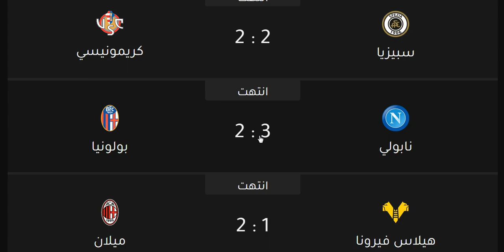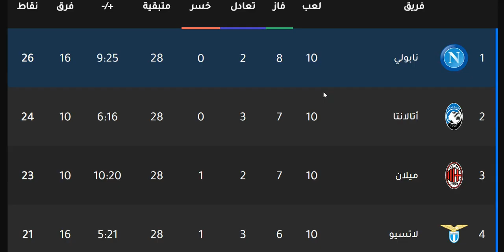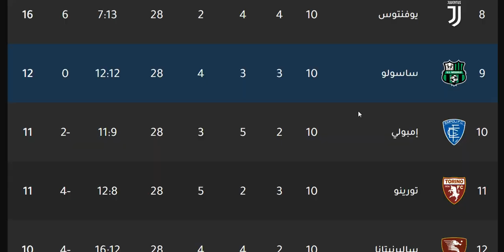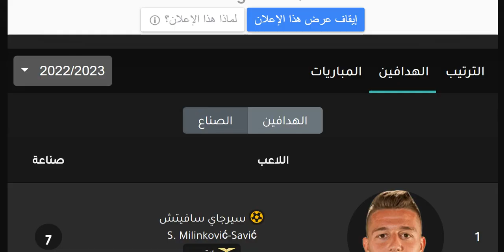ترتيب الدوري الايطالي وترتيب الهدافين الجولة 10 اليوم الاحد 16-10-2022 - فوز نابولي متصدر الدوري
ترتيب الدوري الايطالي وترتيب الهدافين الجولة 10 اليوم الاحد 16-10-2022 - فوز نابولي متصدر الدوري - فوز نابولي - فوز ميلان - فوز انتر ميلان - تعادل لاتسيو - تعادل سبيزيا

انتر ميلان
ميلان
اتالانتا
يوفنتوس
الفرق المتأهلة الي الدوري الاوروبي
نابولي
لاتسيو
الفريق المتأهل الي دوري المؤتمر الاوروبي
روما

يوفنتوس
جوفنتوس
لاتسيو
لاتزيو
إنترميلان
إنتر ميلان
انترميلان
انتر ميلان
الإنتر
الأنتر
الانتر
أتالانتا
اتالانتا
روما
نابولي
هيلاس فيرونا
بارما
ميلان
الميلان
بولونيا
ساسولو
كالياري
فيورنتينا
اودينيزي
اودينزي
أودينيزي
أودينزي
تورينو
سامبدوريا
جنوي
جنوة
جنوه
كروتوني
سبيزيا
بينفينتو
نابولي